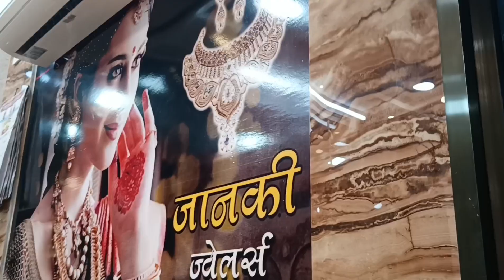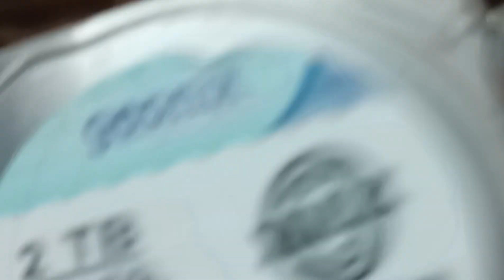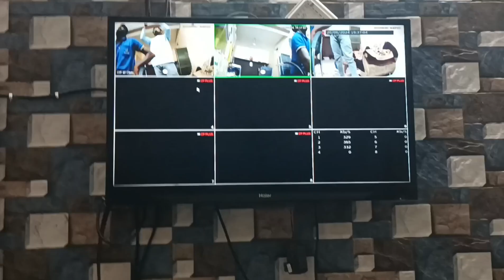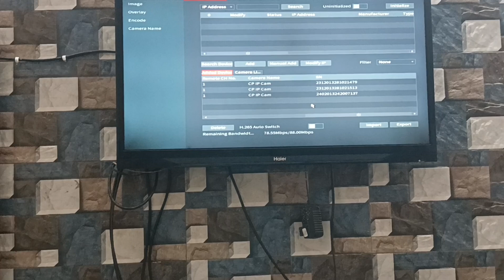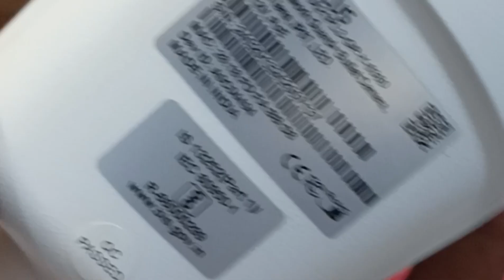CCTV Camera Installation with NVR IP CAMERA,hikvision,cp plus&PoE Switch Complete full Installation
Hello Friends,

In this video i will show you CCTV Camera Complete Installation with NVR Or IP Camera full installation. After watching this video you will Learn How to do a CCTV camera Connection with NVR and with PoE Switch.

I'm going to use Hikvision NVR and Hikvision IP Camera with POE switch in this video. I configure Hikvision Dome camera and Bullet camera in this video.

I hope you will like this video Thank You.

Below CCTV solution you get in this video.
cc camera installation
cctv installation tutorial
cctv camera video
cctv camera mobile connect camera cctv
 cctv camera without wifi connection
ip camera installation
ip camera
 ip camera setup
ip camera installation
 how to install cctv camera at home
cctv installation training
cctv
cctv installation
how to install cctv camera step by step
cctv camera
cctv camera installation
hikvision cctv camera setup
Key moments